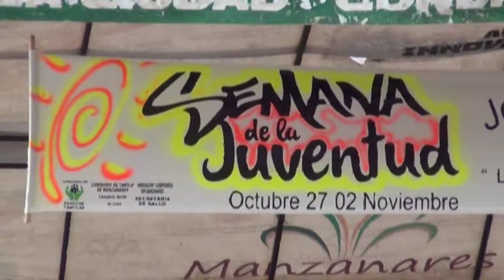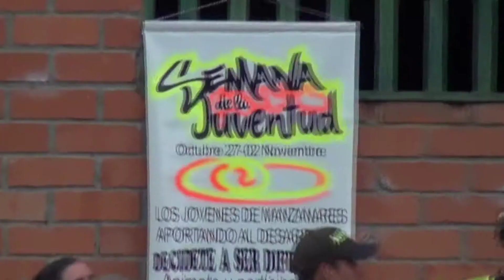SEMANA DE LA JUVENTUD AÑO 2013 MANZANARES CALDAS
Edición: Marfeji Producciones